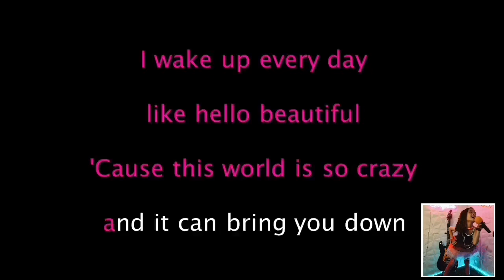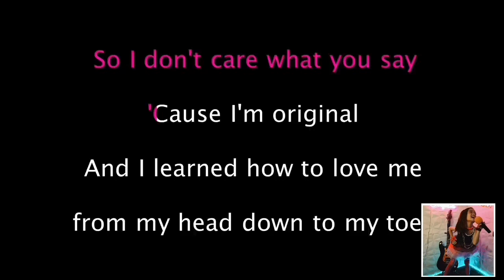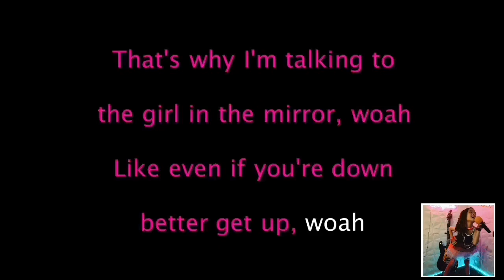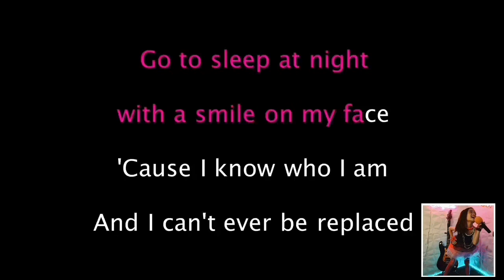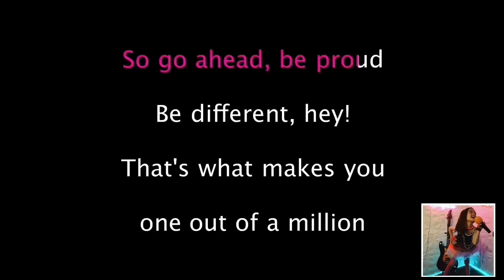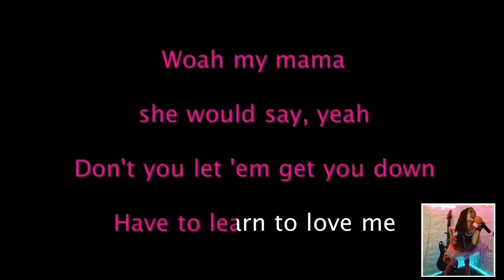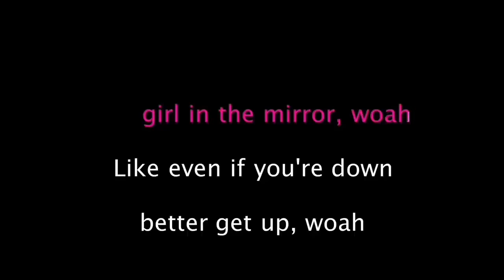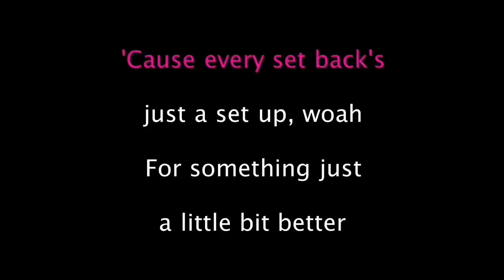Girl in the Mirror